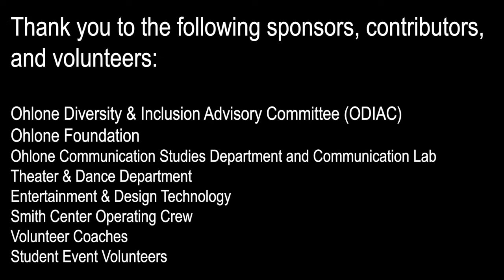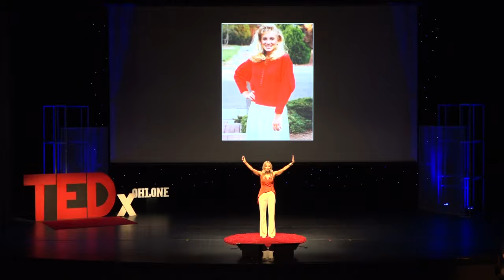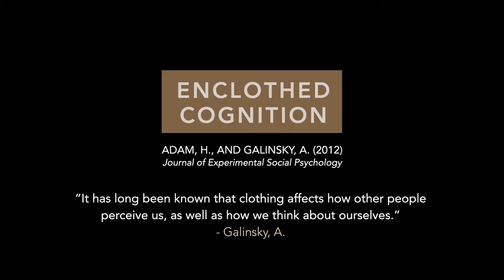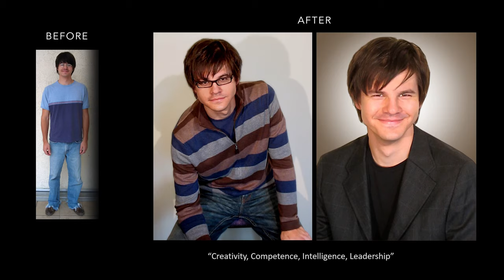The Power of Image to Transform your Life | Erin Mathis | TEDxOhloneCollege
Transforming our image can help us face challenges, overcome obstacles, and even redefine our life on our own terms. With real life stories, Style Coach Erin Mathis shows how creating our own individual style can not only provide a renewed sense of self, but can affect how others perceive us and the kinds of opportunities we attract. Erin Mathis has been styling women and men into greater confidence and opportunities for over a decade. Through her innovative online approach she coaches clients from around the world. Erin first experienced the power of a style transformation in her own life as a young woman, going from invisible to empowered—from overlooked to open doors. In 1994 she earned a Bachelors Degree in Visual Communications from California State University Chico. A few years later, she met Image Industry pioneer, author and trainer—Carla Mathis, who would become her mentor, mother-in-law and business partner. Since 2003, their company The Style Core has grown as an international resource for training, products and services. Erin oversees the company’s Institute and global network of 350+ Image Consultants in 17 countries. She is passionate about helping people create style that is authentic and supports the impact they want to have in the world.
Pronouns: She/her/hers This talk was given at a TEDx event using the TED conference format but independently organized by a local community.